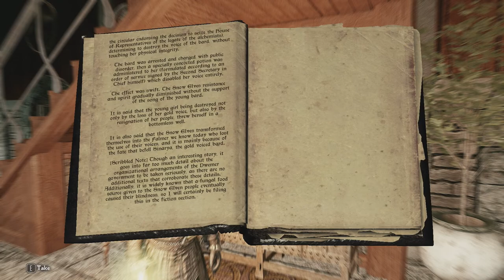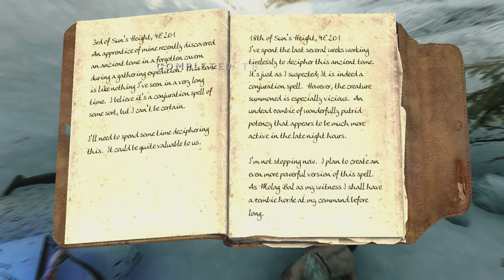Break Game. Claim Mailbox. // PatPat Plays: Skyrim Elysium Remastered // Episode 11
I shouldn't be alive...

Also I know that I'm still hungy and potionless.

Real dumb episode this one.